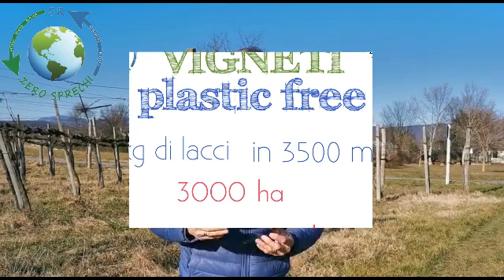Good News - Vigneti Plastic Free 2019 B